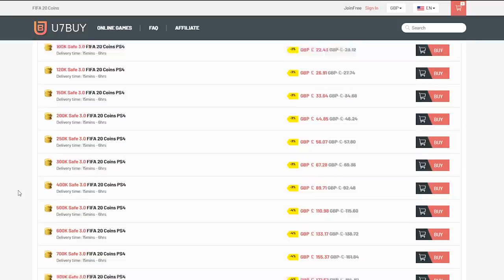INSANE BACK TO BACK WALKOUTS PACKED! ELITE 1 SQUAD BATTLES REWARDS! FIFA20 ULTIMATE TEAM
Fifa 20, Ultimate team, Elite 1, Squad Battles Rewards, Insane, Pack Opening